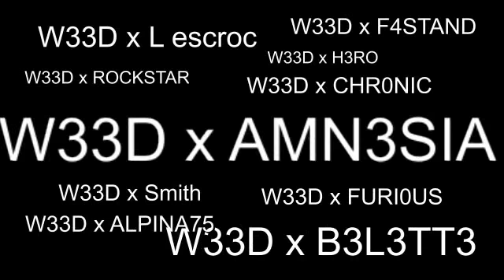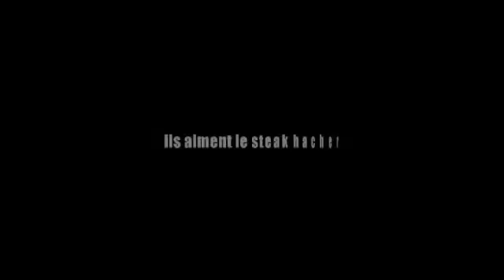[Vidéo Délire] XBOX 360 GTA IV TBOGT mods 6.3 (B3tA) Q D3 TA R3UM 4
Surtout lachez des com's car g bosser dur sur cette video merci a tous